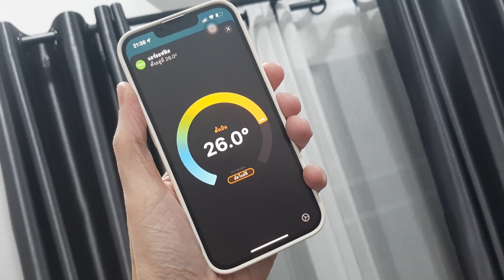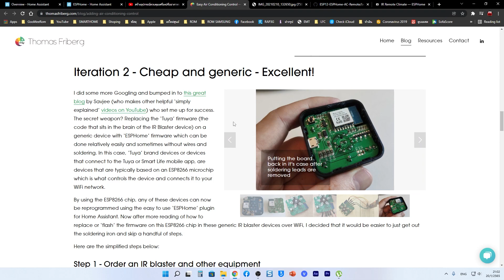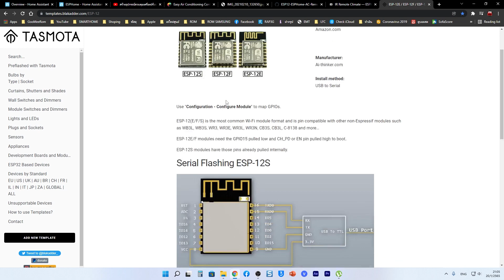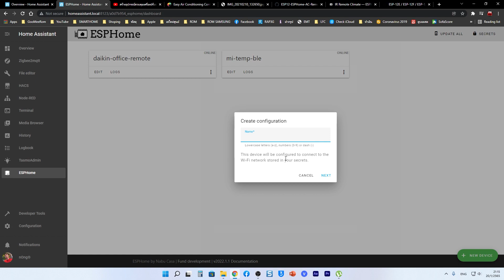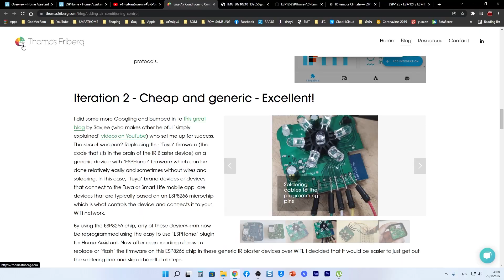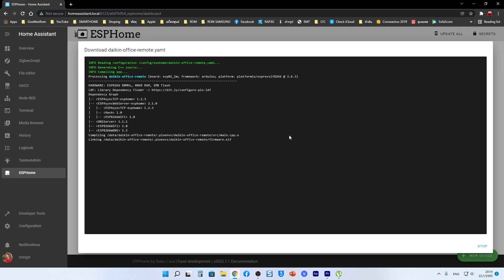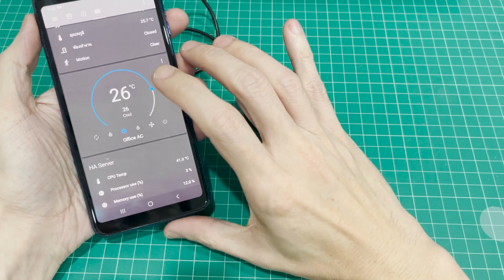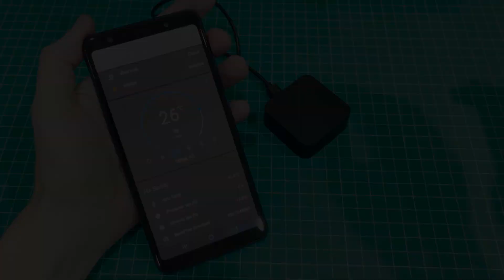⚡รีโมทแอร์ Daikin | IR Remote | Home Assistant 🌡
คลิปนี้เป็นการ DIY IR Remote  เพื่อควบคุมเครื่องปรับอากาศ Daikin โดยใช้  Tuya Universal IR Remote แฟลชด้วย ESPHome เพื่อใช้งานร่วมกับ Home Assistant ซึ่งในการ DIY ในครั้งนี้จะมีอุปสรรคอะไรบ้างติดตามได้ในคลิปครับ

※ ESPHome Config.yaml ※
status_led:
  pin: GPIO4

text_sensor:
  - platform: wifi_info
    ip_address:
      name: Office AC IP Address

binary_sensor:
  - platform: status
    name: "Office AC Connect"

remote_receiver:
  id: ir_receiver
  pin:
    number: GPIO5
    inverted: True
    mode:
      input: true
      pullup: true
  tolerance: 55%
  dump: all

remote_transmitter:
  id: ir_transmit
  pin: GPIO14
  carrier_duty_percent: 50%

climate:
  - platform: daikin
    name: "Office AC"
    receiver_id: ir_receiver
    transmitter_id: ir_transmit
    sensor: temp01

sensor:
  - platform: homeassistant
    name: "Current temperature"
    entity_id: sensor.ikea_am2301_temperature
    id: temp01
    internal: true

  - platform: wifi_signal
    name: WiFi Strength
    update_interval: 60s

  - platform: uptime
    name:  "Uptime"
สร้างอุปกรณ์ควบคุมเครื่องปรับอากาศด้วย Esphome  @jtmakes9781

📌ลิงค์สินค้า
       •  รุ่นนี้ไม่ต้องเปลี่ยน chip  เนื่องจากยังใช้ ESP8266 อยู่😅